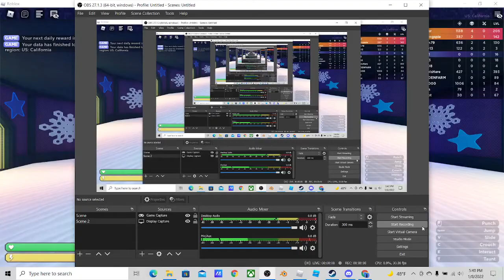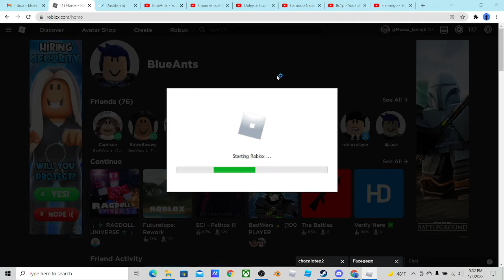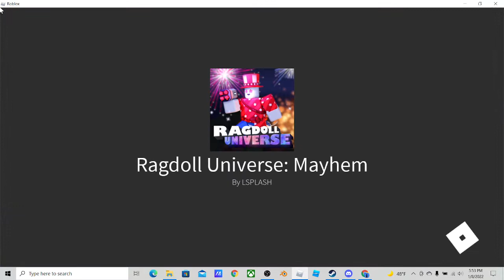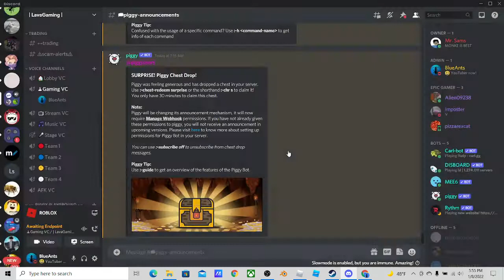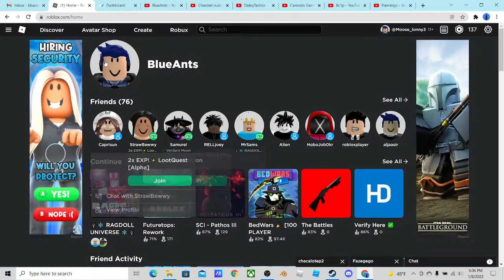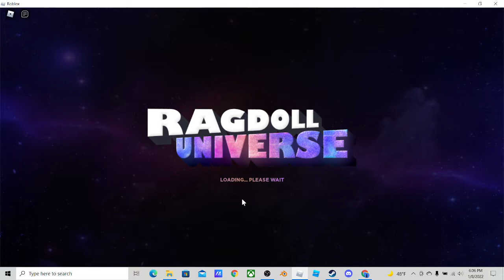RAGDOLL UNIVERSE Gameplay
Today I played RAGDOLL UNIVERSE with some friends and we had a lot of fun!